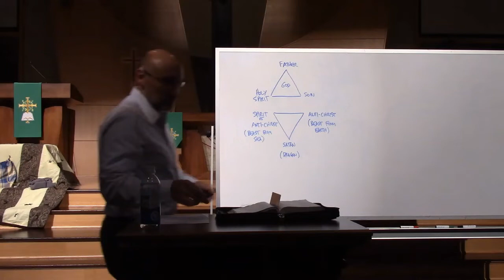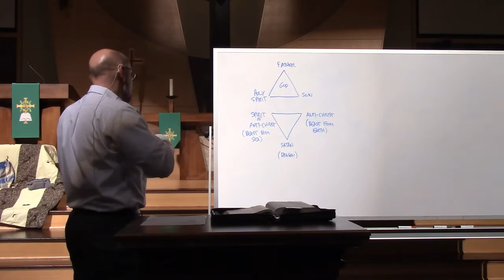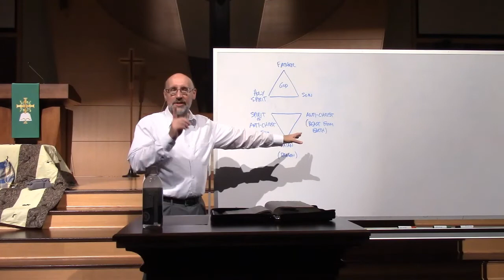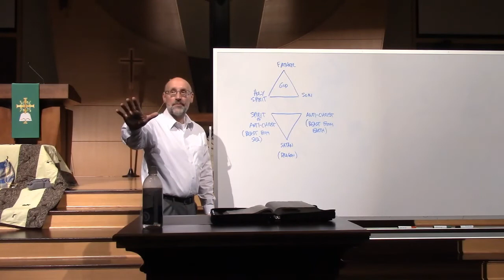Grace Lutheran Ministries - 1 & 2 Thessalonians "The Last Things" - Brad Alles - Part Four